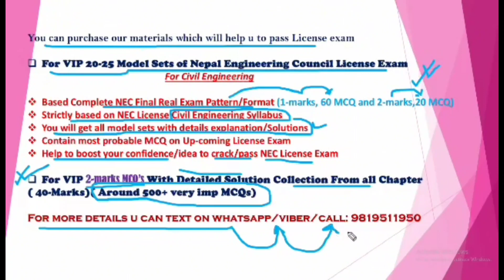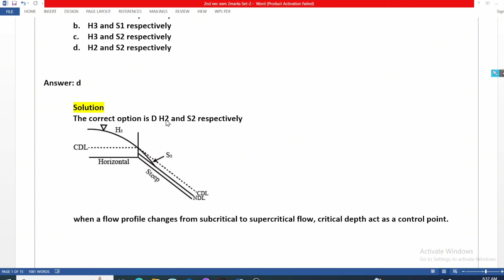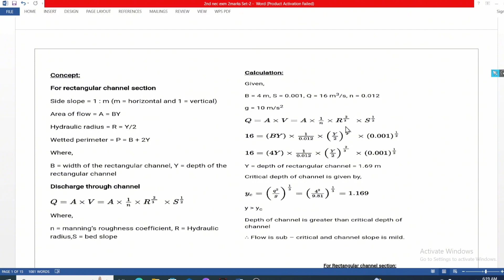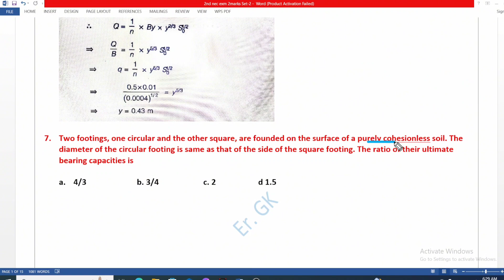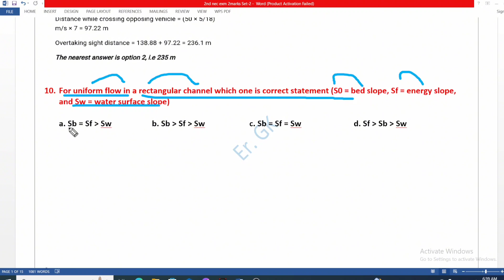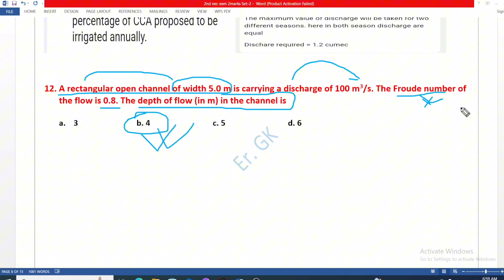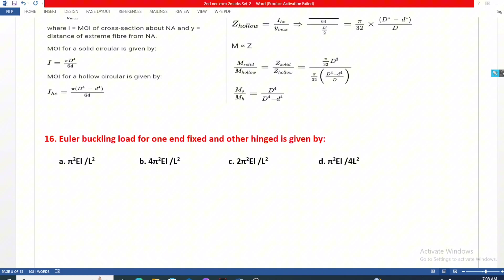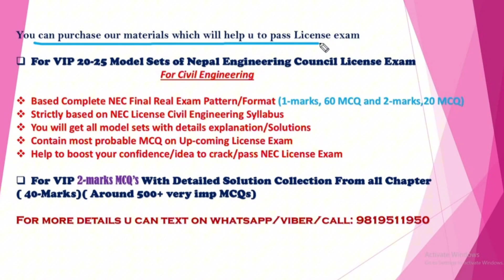2-Marks MCQ'S of 2nd NEC License Exam ||Model set-2||Exam held on: 2080-03-06/07/08||40 marks 😱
In this video we try to solve the MCQ asked in 2nd Nepal Engineering Council Registration License exam;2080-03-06/07/08